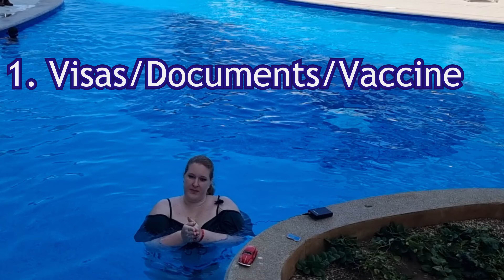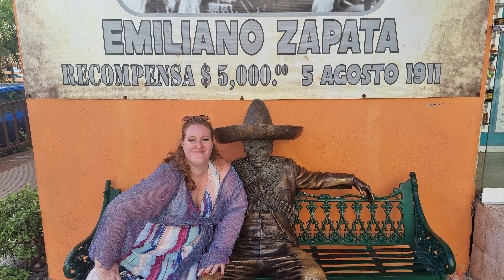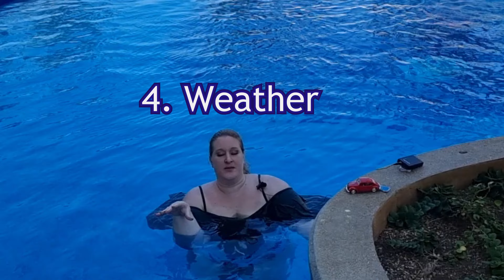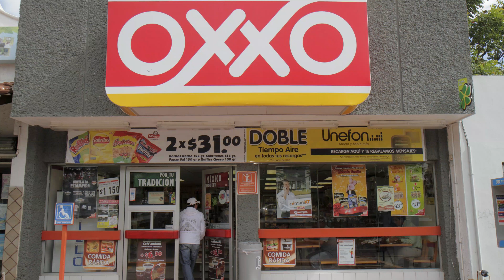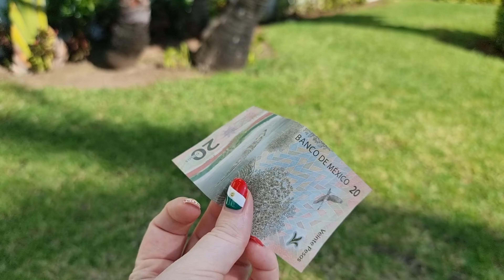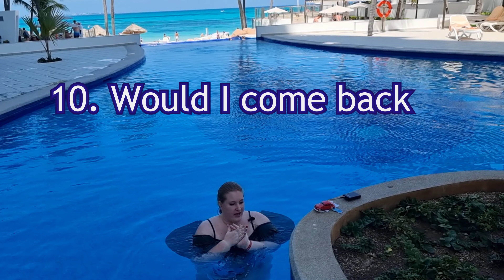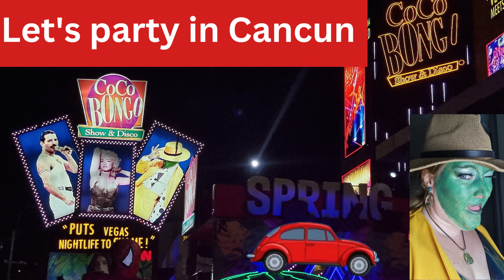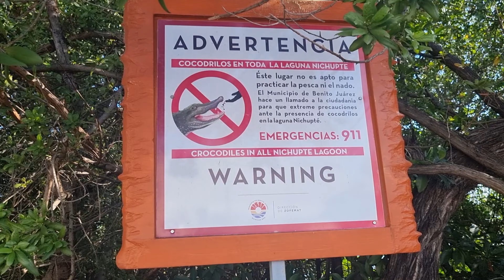10 things to know about Mexico before going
Do you need visas to Mexico, how about outlets? What you should not forget to pack? Is it worth the travel to Mexico?